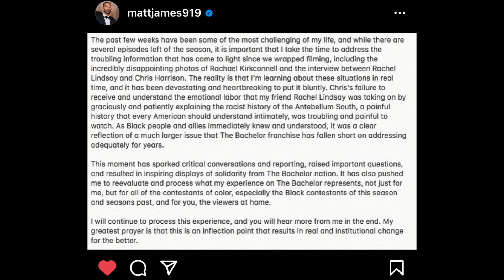The Bachelor Season 25 Episode 8: Review and Recap (Reaction to Matt James Breaking His Silence)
The 25th season of The Bachelor premiered on January 4, 2021.[1] This season features 28-year-old Matt James, a real estate broker and charity founder from Raleigh, North Carolina.[2]

Matt James was originally cast on the sixteenth season of The Bachelorette featuring Clare Crawley. However, after filming was delayed due to the impacts of the COVID-19 pandemic, he was instead selected to be The Bachelor. James is the first black male lead in The Bachelor.[3]

On June 12, 2020, James was announced as the next Bachelor on Good Morning America.[2] James is the first black Bachelor in franchise history,[3] and while it was intended and announced as the second Afro-American lead (after Rachel Lindsay of The Bachelorette 13), the sudden introduction of Tayshia Adams as a co-lead on The Bachelorette 16, made James the third Afro-American lead of the franchise. He is also the first lead to have not previously appeared on The Bachelorette since Matt Grant in season 12.

0:00
00:25 Review Starts
11:03 Addressing Matt's Statement on IG

1324